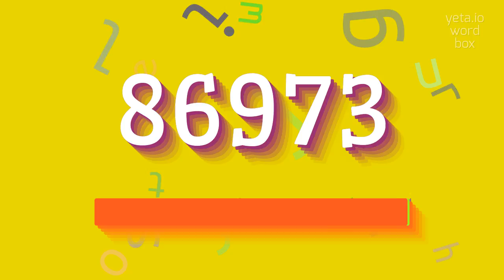How to say "86973"! (High Quality Voices)